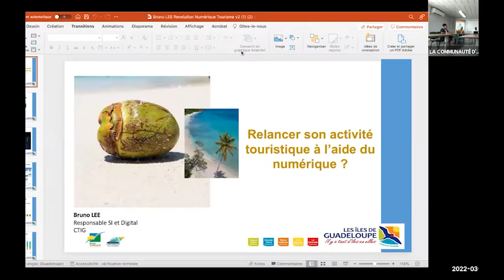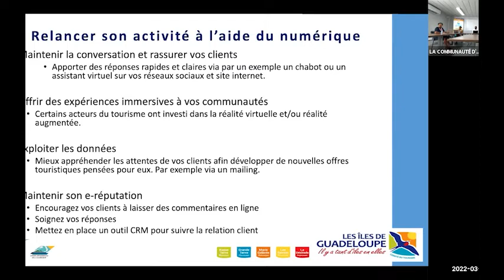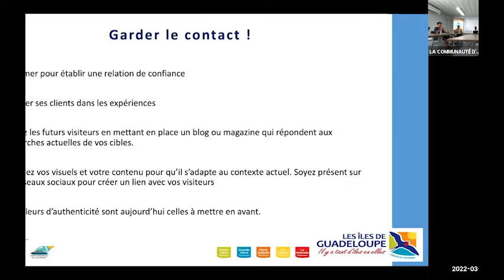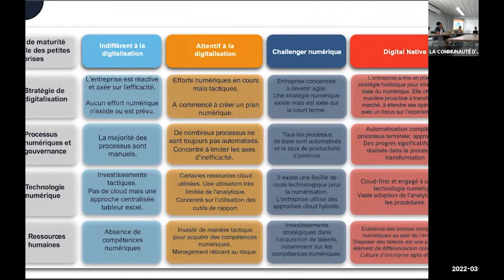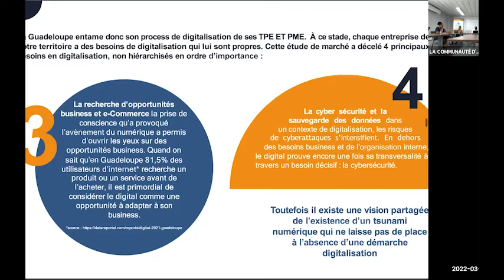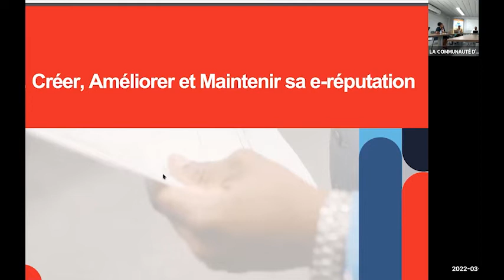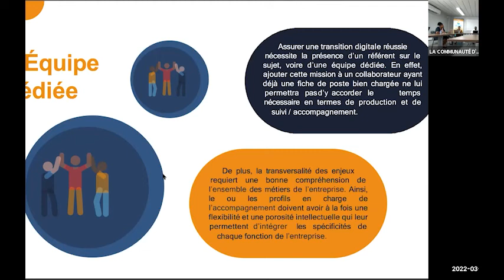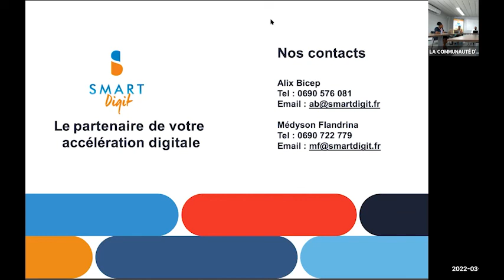WEBINAIRE MA CARL MON TOURISME #2 DIGITALISATION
le webinaire du 4 Mars 2022